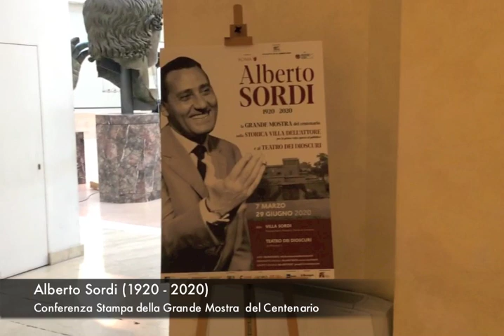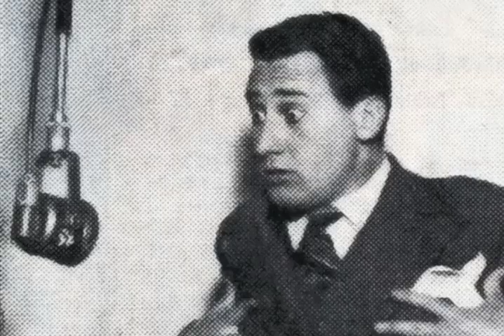Alberto Sordi, la Grande Mostra del centenario